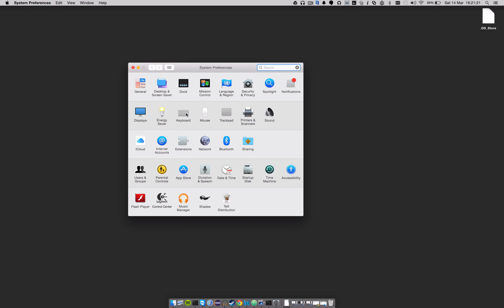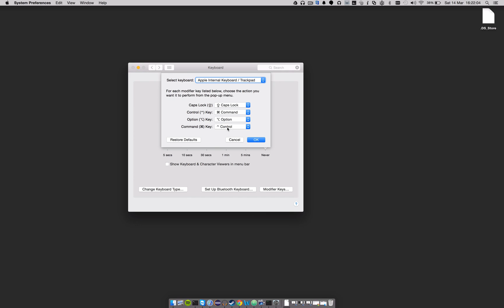How to: Swap the Cmd and Ctrl key on a Mac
In this video, I will be showing you how you can swap the Command and Control Key on a mac. This will allow you to go back to the windows shortcuts such as Ctrl + C, Ctrl +  Z etc.